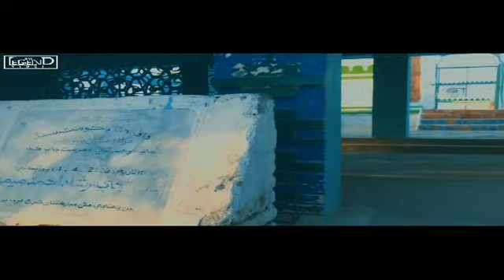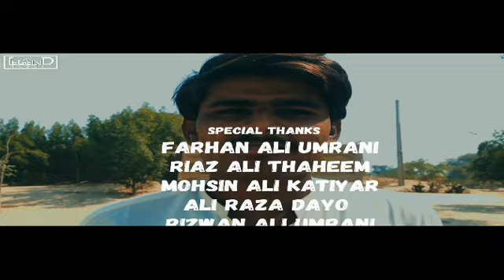Exploring Shaikh Bhirkio | Beauty of Shaikh Bhirkio |Bhirkio kay Scenze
in this video, we had try to explore Shaikh bhirkio city and its saints. we hope that you will entertain by this video. we have tried our best efforts support us for more.

we have created this video just for entertainment.

Edited on : Adobe softwares

ignore mistakes its just beginning...